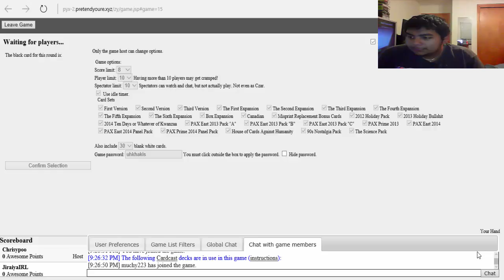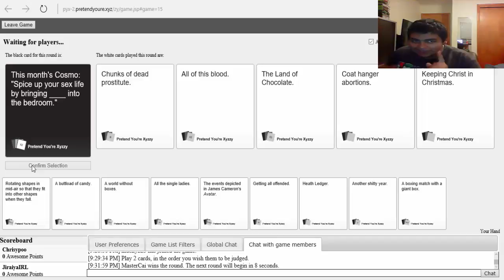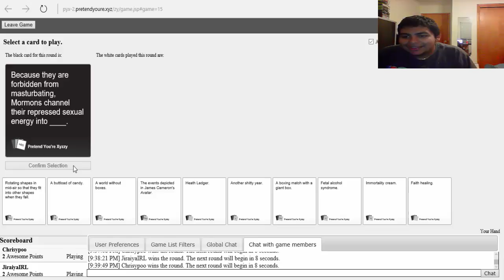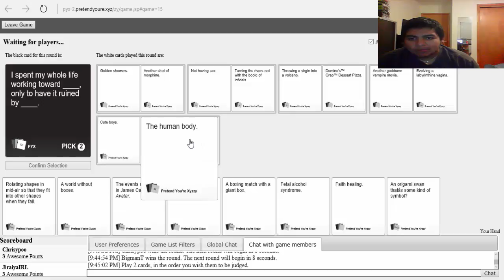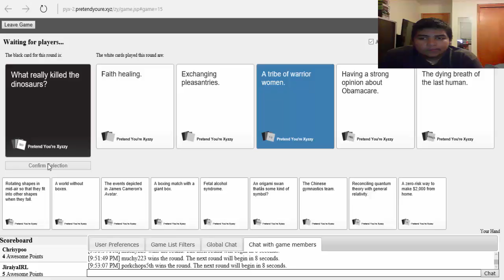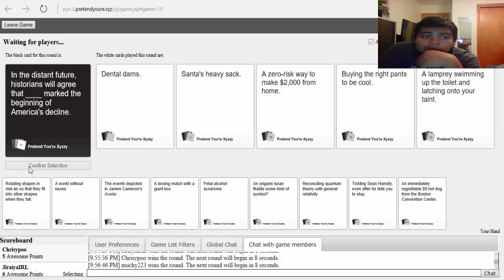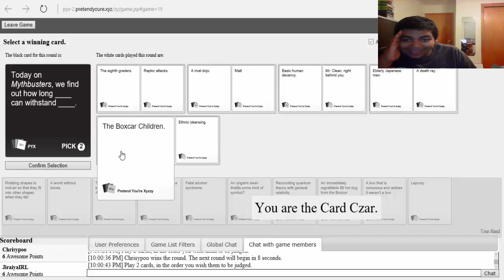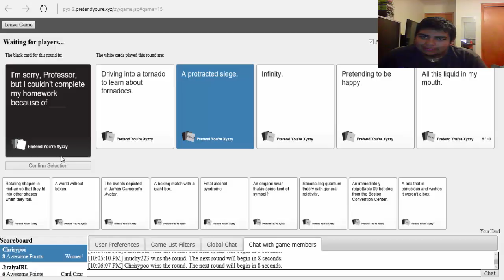Cards Against Humanity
Me and some friends and my girlfriend playing some Cards Against Humanity.